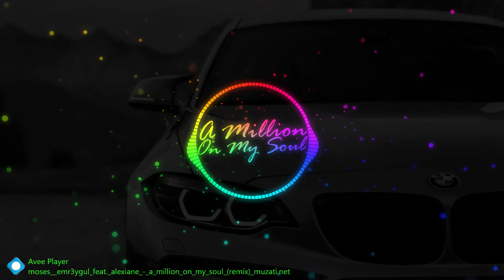Moses & Emr3ygul feat. Alexiane - A Million On My Soul (Remix)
Turn on the bell and you will definitely be aware of all new videos 🔔